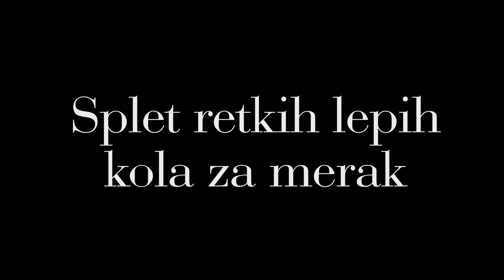Orkestar Dobrnjac - Veljkovo Punoletstvo - Splet retkih, laganih Kola za Merak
Punoletstvo Panjevac- Restoran Vozd 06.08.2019
Svira ORKESTAR DOBRNJAC